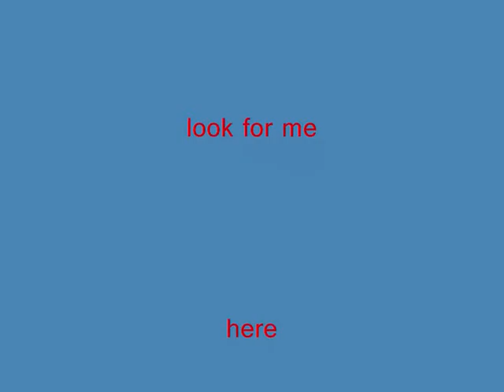yet anover the rev vid by Xx-keep-the-faith-xX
love him. shame my vid making skills suck..